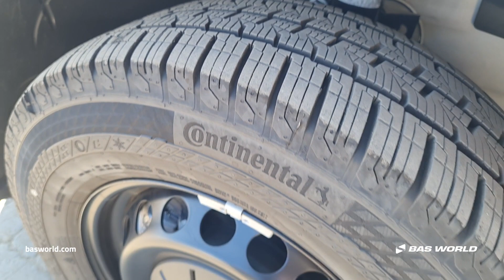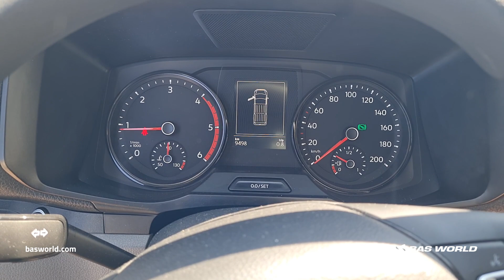MAN TGE 3.180 - 2024 - BAS World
MAN TGE 3.180 for sale at basworld.com

Reference: 70254308

At BAS World we speak multiple languages to help you in the best way we can. If you want to buy this MAN TGE 3.180, don't hesitate to contact our sales team. They can tell you everything about this MAN TGE 3.180 for sale.